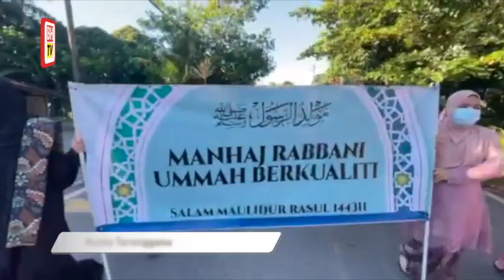Perarakan berbusana Melayu sambut Maulidur Rasul